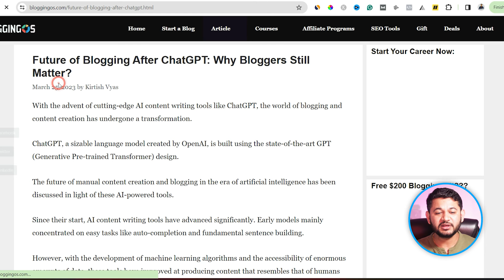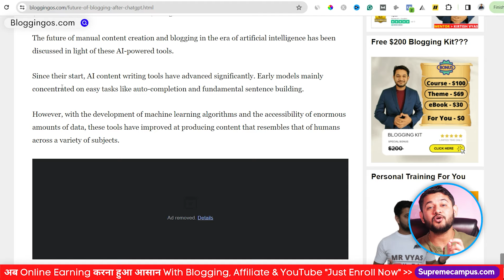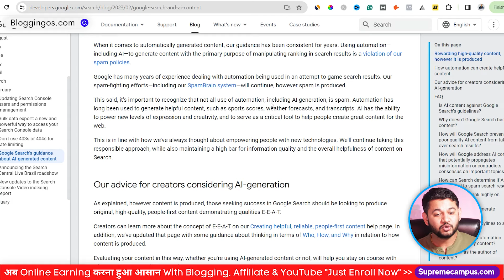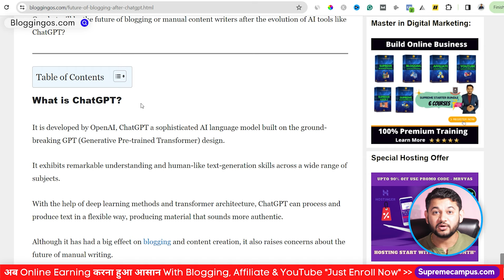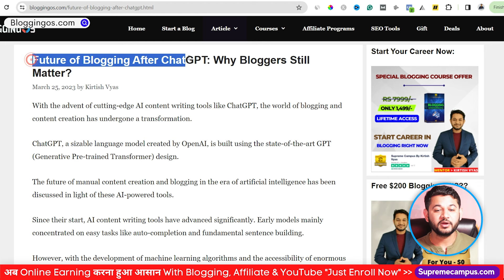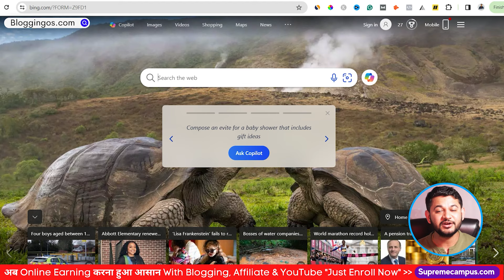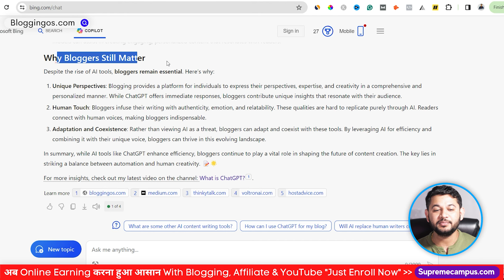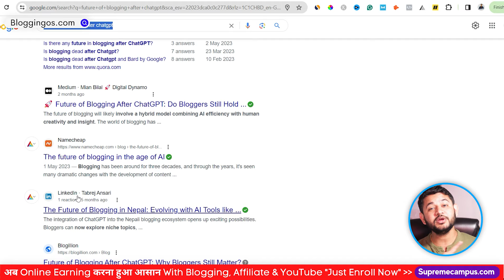ChatGpt or AI से Blog post लिखने पे Google Rank करेगा? - Live Case Study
Does Google rank blog posts written using AI or chatbot, what is the use of AI in blogging, and how to rank AI written content in google step-step